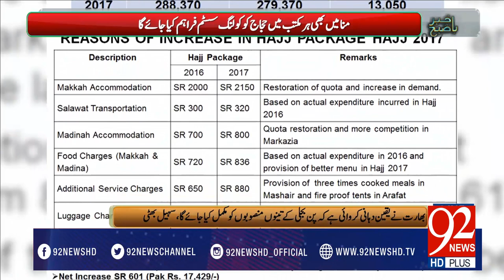Hajj policy 2017 to provide more facilities to pilgrims than 2016 -22-03-2017 - 92NewsHDPlus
Watch  Hajj policy 2017 to provide more facilities to pilgrims than 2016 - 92NewsHDPlus